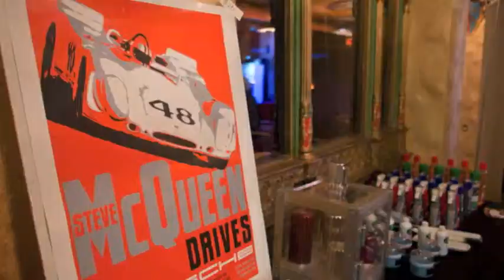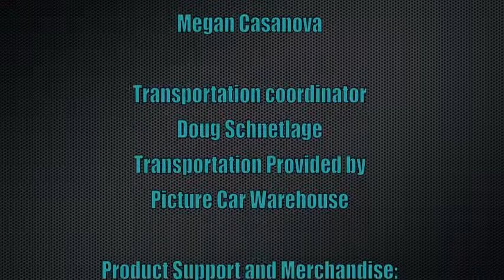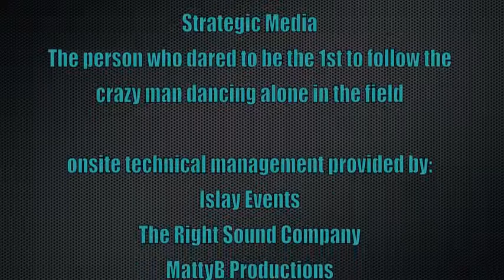Harry Pallenberg Part 1